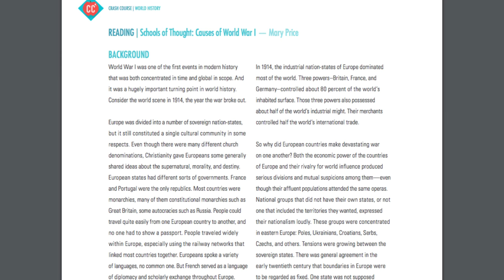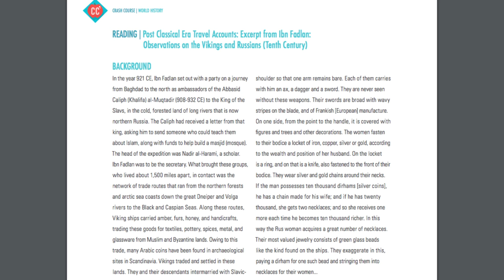How We're Spending Your Money: The Bank of Nerdfighteria's Quarterly Report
In which John discusses the financial situation of various nerdfighter community project, including the disbursement of funds raised during the 2015 Project for Awesome, the current status of the Foundation to Decrease Worldsuck, the nearly $7.5 million loaned so far by the nerdfighter kiva group, the growth of our educational channel Crash Course, and our new curriculum project.

I forgot to mention this, but every Crash Course video is now available for download for teachers and students who can't access YouTube

On the topic of kiva working to get better outcomes with their microfinance partners: One of the big problems facing microfinance is that while access to banking services and inexpensive credit does help individuals to grow business, it hasn't been successful at reducing poverty across a social order. Absolute poverty is EXTREMELY complicated, and it's very difficult to sort out which levers need to be pulled to reduce it in a community, but kiva is now focusing much more on experimenting with more levers, from zero interest loans to working with organizations that approach poverty holistically instead of just functioning as banking institutions.